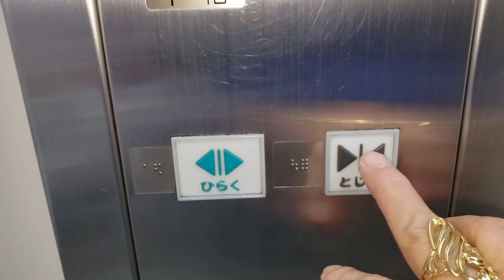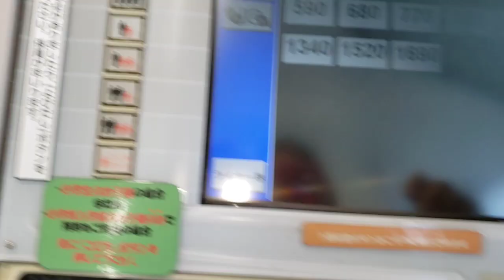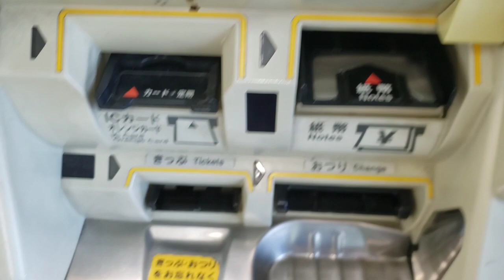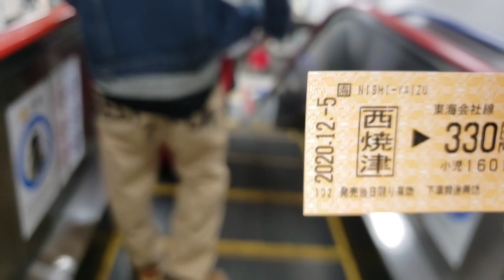PAANO SUMAKAY NG TREN SA JAPAN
OSANG THE WONDERER

PAANO SUMAKAY NG TREN SA JAPAN . ITUTURO DITO KUNG PAANO GAMITIN ANG TICKET MACHINE SA TRAIN STATION THROUGH STEP BY STEP TUTORIAL.